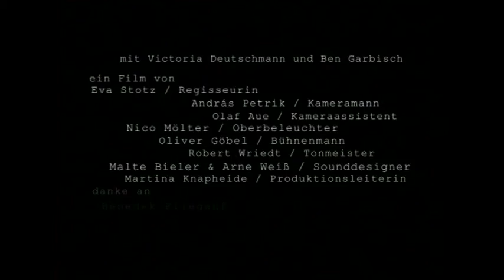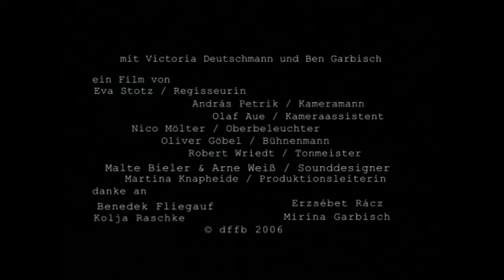Interior / Night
One apartment, one night. In thirteen takes the film recounts the role reversal between a mother and her child.

A film by Eva Stotz
With: Victoria Deutschmann & Ben Garbisch
Cinematographer: Andràs Petrik
Dramaturgical Advisor: Benedek Fliegauf